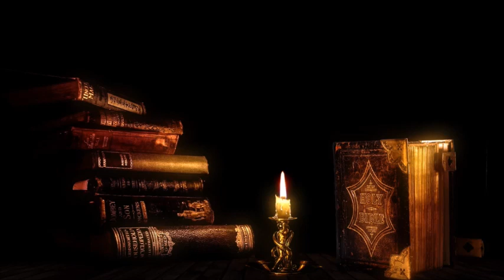05 Siedmiu aniołów z 14 18 rozdziału Księgi Objawienia